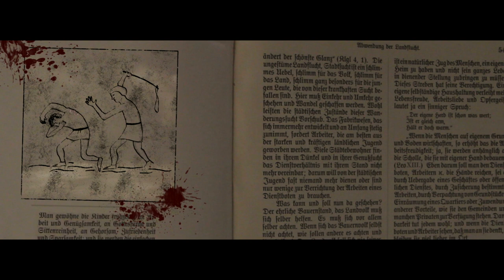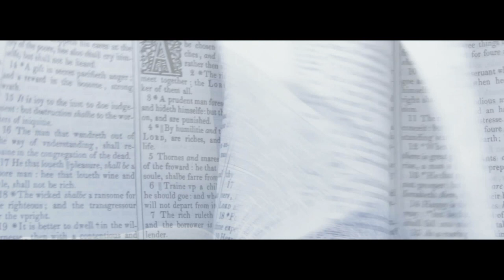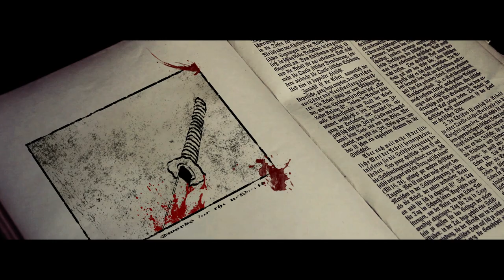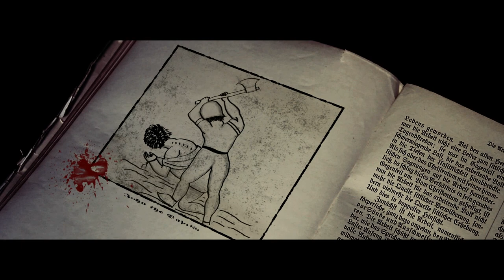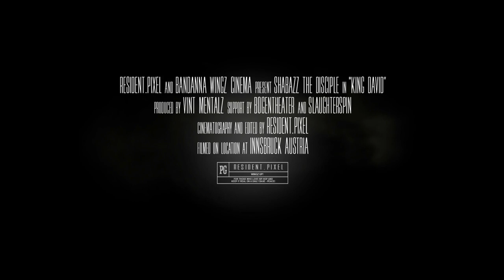Shabazz the Disciple - King David [Official HD]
Shabazz the Disciple - King David

produced by: Vint Mentalz
video by: resident.pixel